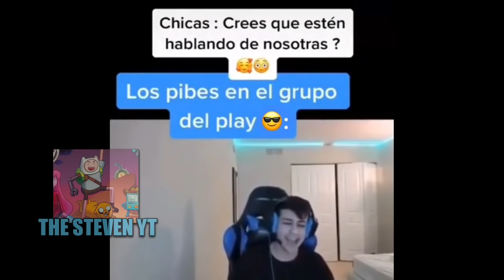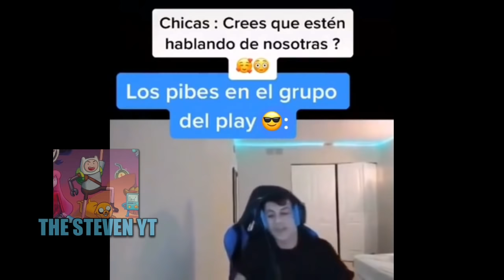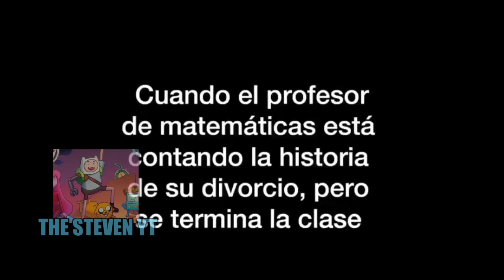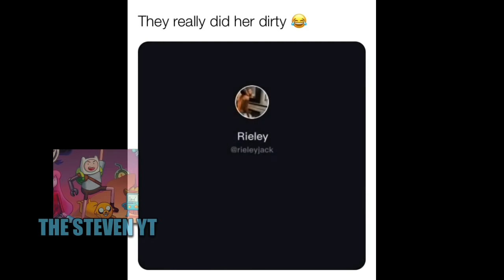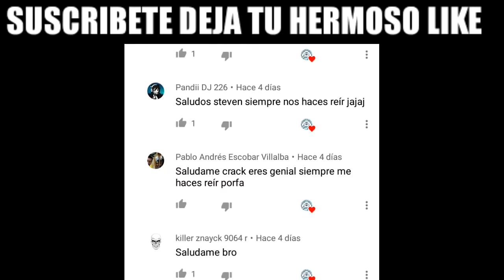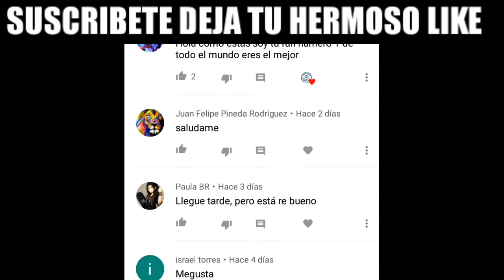SI TE RÍES PIERDES NIVEL CUARENTENA MUY DIFÍCIL (999% IMPOSIBLE) Mejores Videos de Risa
▶️Este canal no puede ser monetizado pueden apoyarme con cualquier donacion te lo agradeceria mucho❤